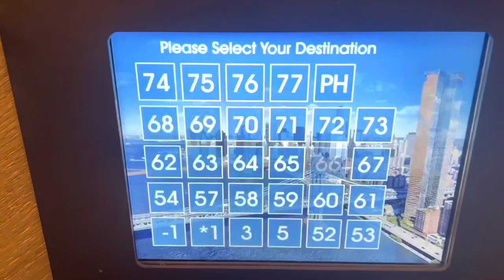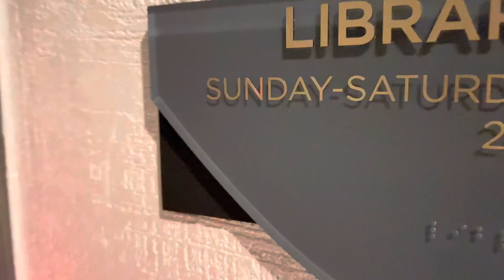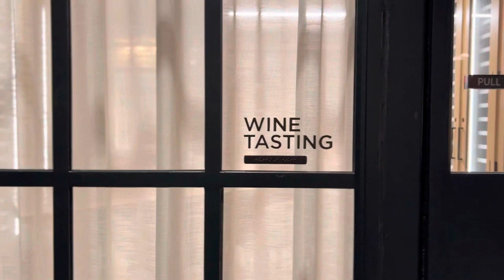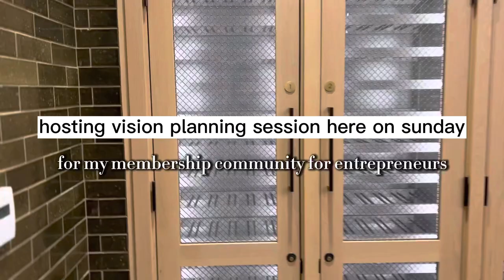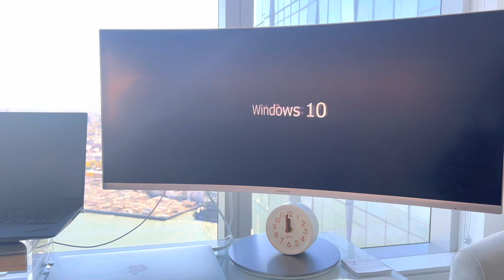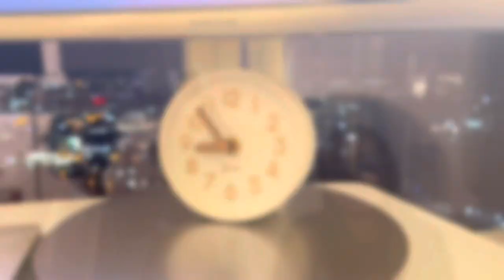NYC CORPORATE LAWYER | DAY in my life: wfh with my dog, luxury apartment amenities tour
ℹ️ FEATURED IN VLOG...

🐶 dog corrector spray

00:00 NEW SERIES: corporate lawyer diaries ep. 1
00:50 LUXURY APARTMENT AMENITIES TOUR pt. 1
03:39 wine lounge where I'm hosting entrepreneur retreat
04:25 tip #1 for dog parents who work from home
06:11 SNEAK PEEK: home office tour + desk setup
08:29 tip #2 for dog parents who work from home
09:09 WHAT TYPE OF LAW I PRACTICE
09:48 WHY I PREFER WFH
12:39 BRB DISSOCIATION BREAK
15:09 LAWYER CLE requirements
18:09 PART TIME CEO BREAK: call w/ startup founder of creator monetization tool
18:41 explaining my life as a MULTI-PASSIONATE
19:20 HONEST FEEDBACK on the creator monetization app
21:27 DINNER TIME ft. SAKARA
24:49 ep. 2: WORKING FROM OFFICE VLOG
25:25 post-credits lolzzz

until next time, go binge my shorts ;)

⚡ *corporate baddie essentials* ⚡

⌨ AESTHETIC HOME OFFICE essentials bc you spend most of your time wfh

⚡ *multi-passionate creator ceo essentials* ⚡

👩🏾💻 TOOLS, SOFTWARE, + EQUIPMENT I use to run my biz + create content

📹 EQUIPMENT I use to create content

⚡ *learn more about my biz* ⚡